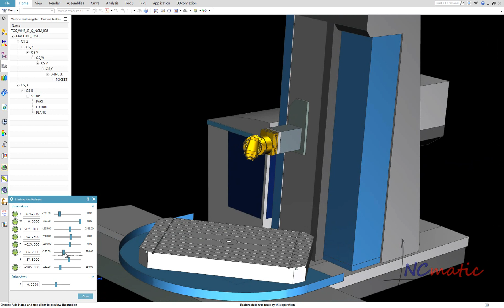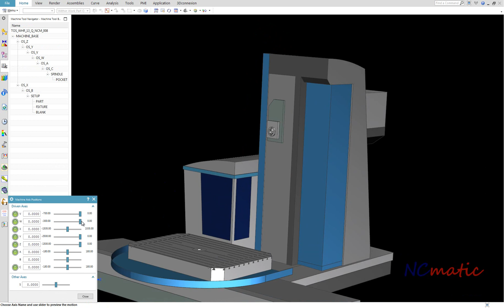Postprocessor & ISV kit for Tos WHR 13 Q - preview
This is going to be interesting project!
Postprocessor & ISV kit for Tos WHR 13 Q